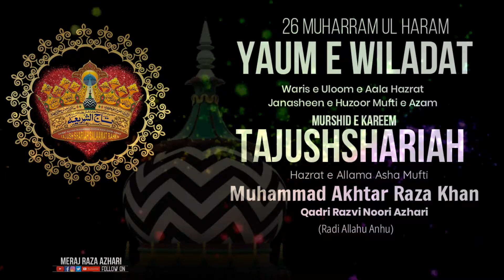26 Muharram Ul Haram | Yaum e Wiladat Mubarak Huzoor Tajushshariah | Mere Murshid Marhaba New Status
Islamic Image Photo & Video Editor